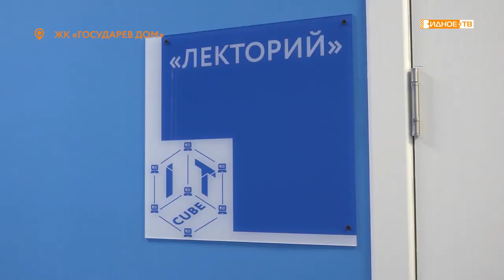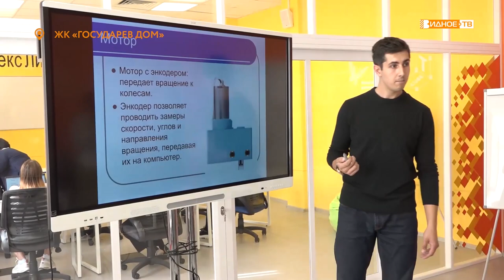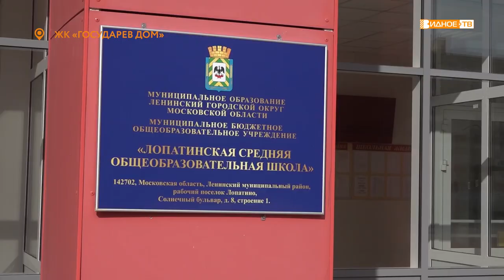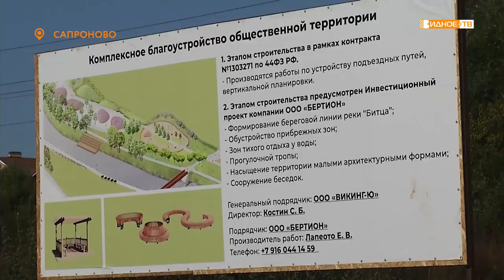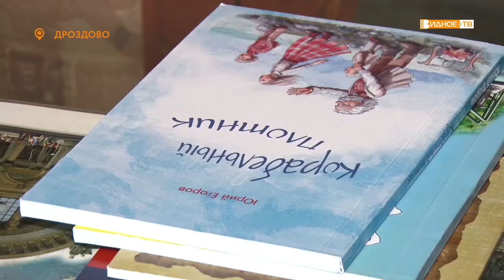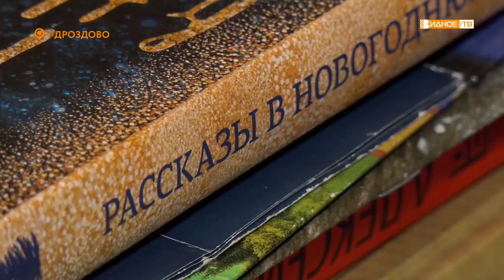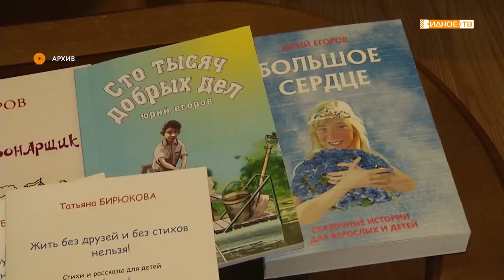Новости телеканала Видное-ТВ (23.09.2020 - среда)